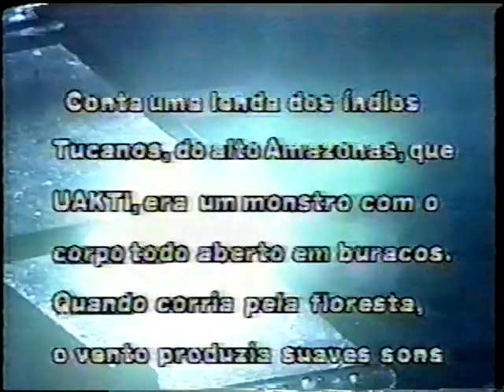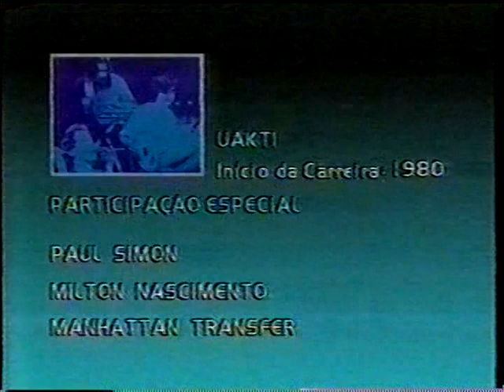Grupo Uakti - Live in the Studio - Jazz Brasil 1990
The phenomenal, unique, fantastic, avant-garde, experimental, disruptors, pioneers Grupo Uakti from Minas Geraes recorded from TV broadcast during transmission of the concert.
Recurded at TV Cultura studios, São Paulo, for the show Jazz Brazil 1990.

Uakti are:
PAULO SÉRGIO SANTOS - exotic instruments
ARTUR ANDRÉ RIBEIRO - exotic instruments
DÉCIO DE SOUZA RAMOS FILHO - exotic instruments

All compositions, arrangements and instrument building:
MARCO ANTÔNIO GUIMARÃES
(except "Bolero", by M. Ravel, arranged by M. A. Guimarães for exotic instruments)

This video is another primitive production by me, myself and eye.

All comments and interventions I make are my personal opinions, personal archives and personally made videos and images using my own equipment and stock images, otherwise when noted.

Please do not consider any of my opinions as advice, recommendation or endorsement. Please do not try to replicate any procedure or copy any of the images depicted in this video.

Comments, feedback, hints are more than welcome. Please be respectful and considerate.

Check out this PlayList for a fantastic Pere Ubu concert I attended at the OK Hotel in Seattle (before it was destroyed by an earthquake)!

A World Traveler Hunting for Precious Metal Coins
How to find local Gold & Silver coins while overseas